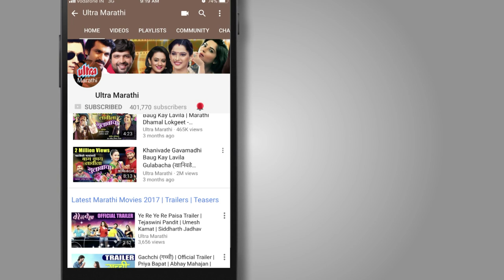Bhagyashree Mote's Reveals About Her Bollywood Debut | Ucoming Hindi Movie 2018